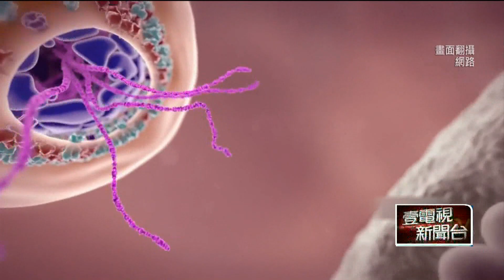別輕忽新冠病毒！ 「3重要器官」恐加速老化 醫：反覆確診要當心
新冠疫情未歇，確診後的後遺症更不容小覷，因為美國研究發現，感染過新冠病毒的人，腦、心臟、腎臟可能會加速老化約3到4年，不僅如此，如果反覆多次確診，也會加速老化趨勢。指揮中心則表示，這項研究主要都是針對Omicron之前的病毒株，後續影響還有待觀察。